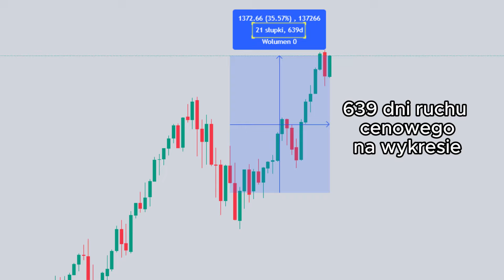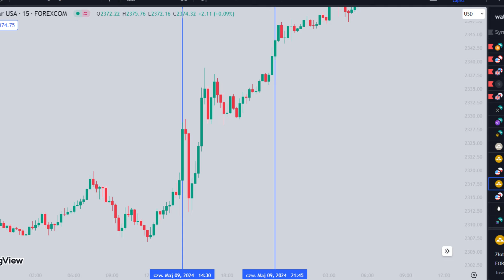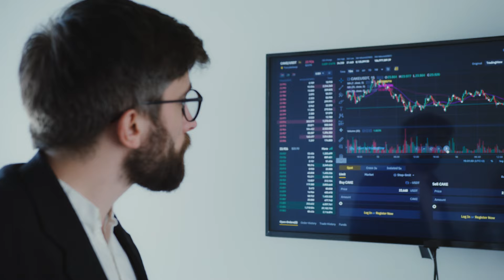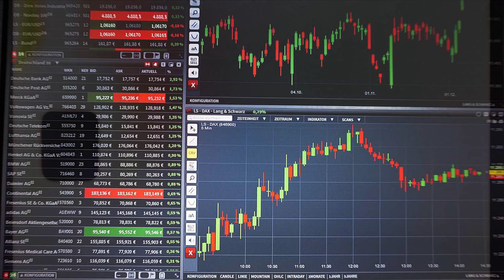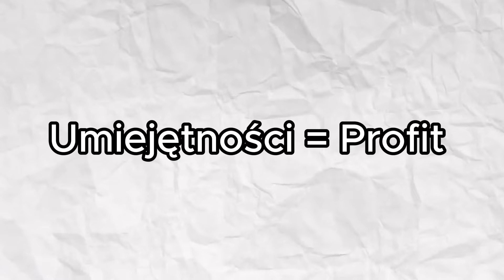Podstawy Tradingu #1 - Czym jest Trading? Ile można na nim zarobić? Ile zarabia Trader?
Analizy fundamentalne i techniczne:
Cotygodniowy LIVE poranny o 10.00 przygotowany prez Rafała